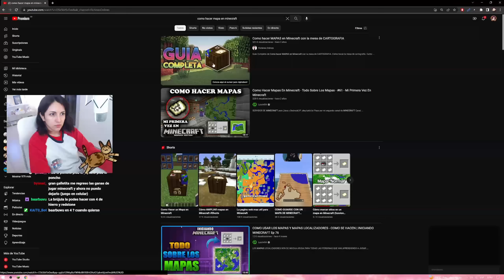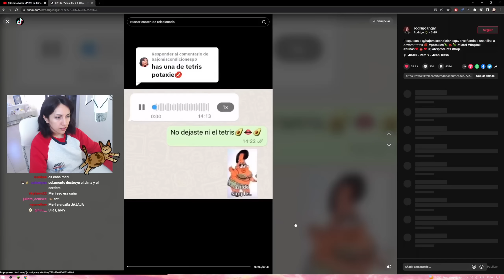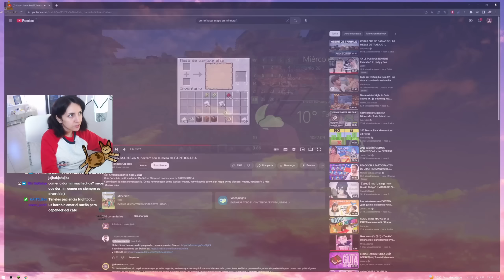GRAN GALLETITA 🍪 GRAN BULLYING (Ep.5)